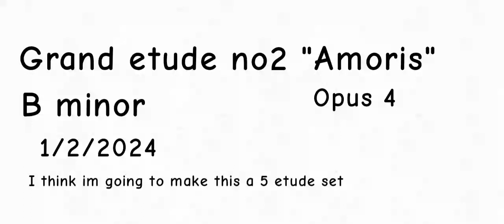Grand etude no2 in B minor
I think im going to make another set of etudes, just for fun